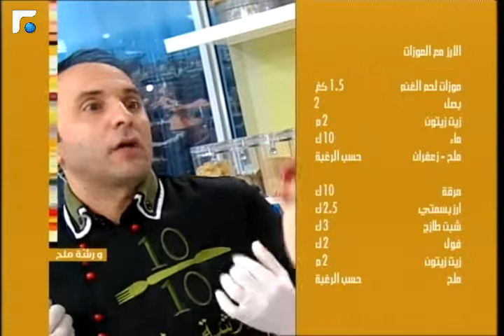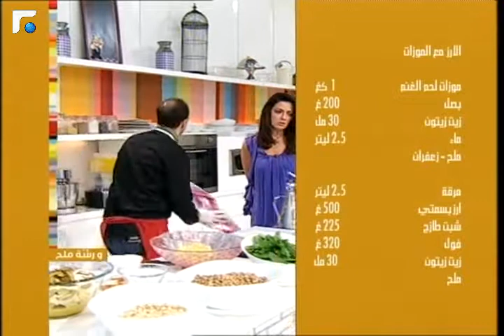عالم الصباح - فقرة "ورشة ملح" 12/11/2013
ورشة ملح -- الشيف شادي زيتوني - الارز مع الموزات